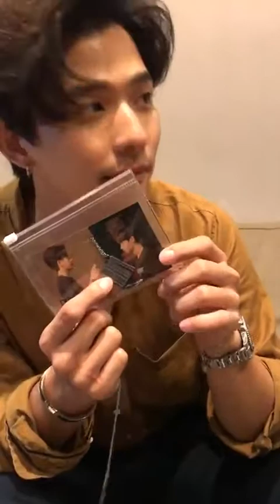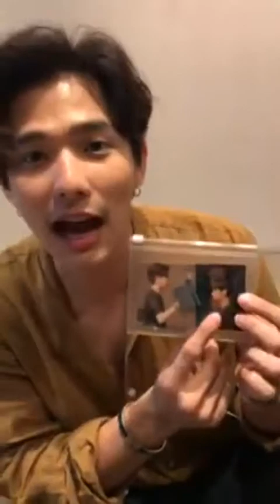190918 gmmtv Instagram Live w/ lee_thanat